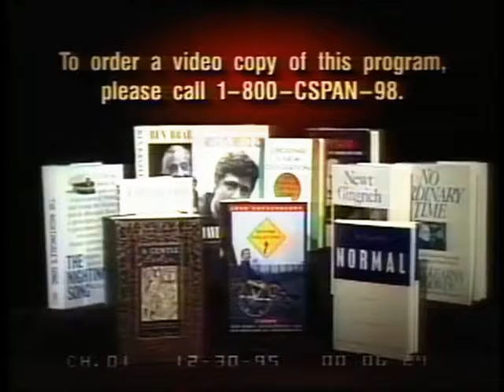Noam Chomsky & Christopher Hitchens US Foreign policy